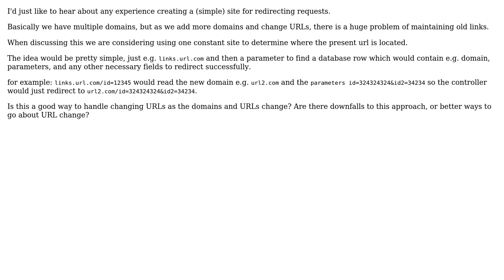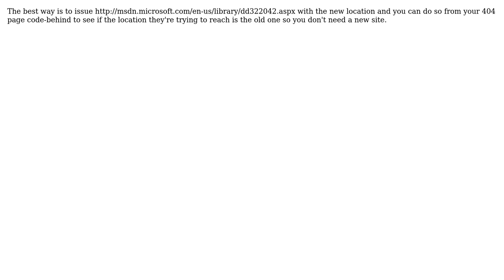Creating a site just for URL redirecting (.NET MVC) due to changing domains and URLs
Software Engineering: Creating a site just for URL redirecting (.NET MVC) due to changing domains and URLs

With thanks & praise to God, and with thanks to the many people who have made this project possible! | Content (except music & images) licensed under CC BY-SA | Music | Images & others | With thanks to user lko user James Snell and the Stack Exchange Network Trademarks are property of their respective owners. You are responsible for your own actions.